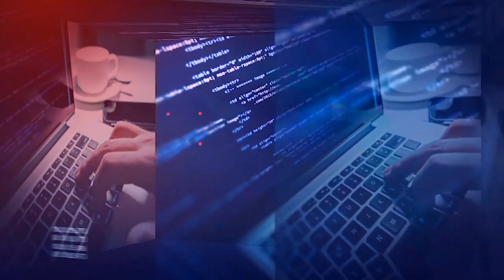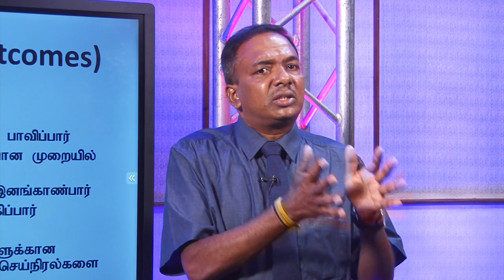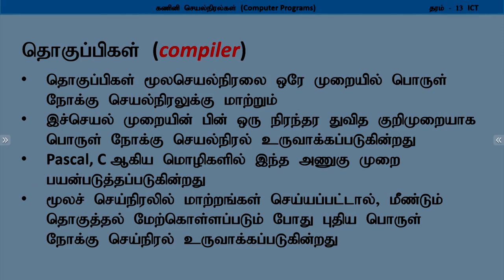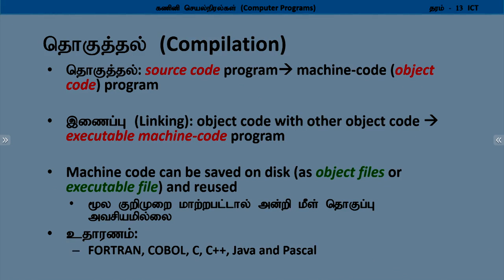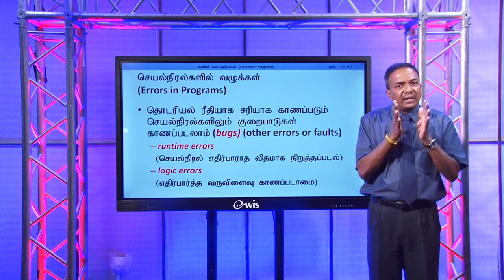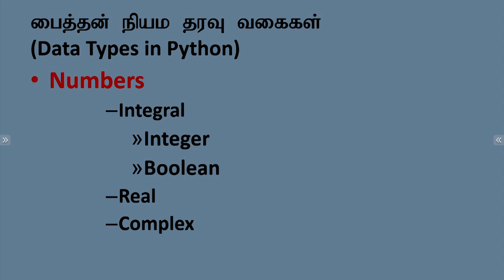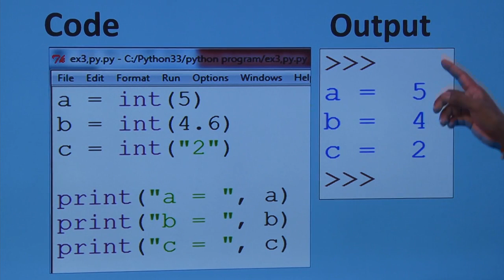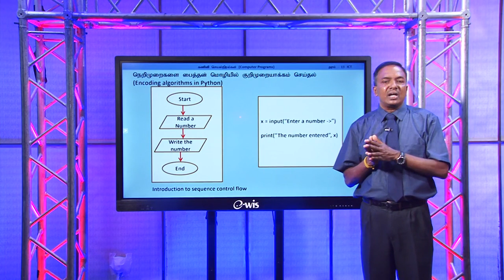A/L ICT (தகவல் தொடர்பாடல் தொழினுட்பவியல்) - பைத்தன் நிரலாக்கல் - Computer Programs 03 - Lesson 19